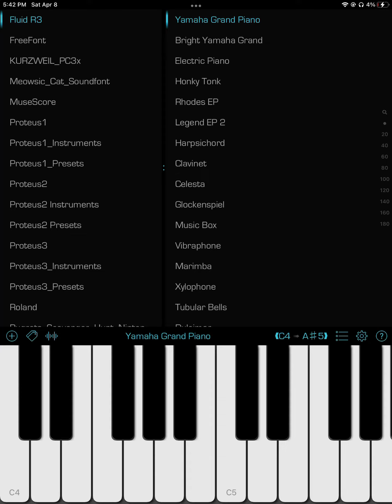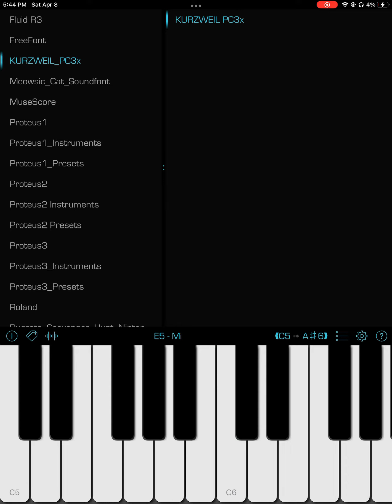Other cool soundfonts I have on Soundfonts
Check these sick beats out. Pretty nostalgic too.